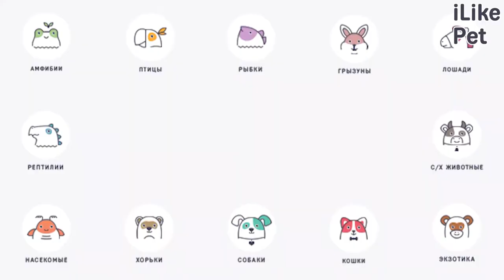Как подружить кошку с собакой: 5 советов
Как помочь кошке с собакой стать настоящими друзьями? Представляем советы на эту тему.